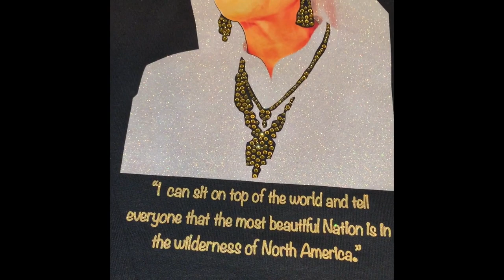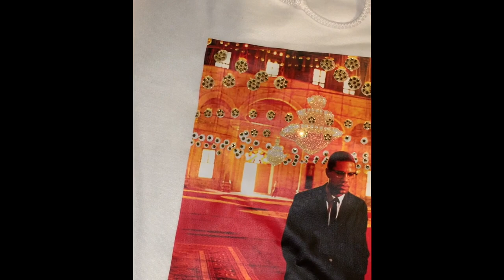Christian Muslim Unity - Defending Farrakhan Part 239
Dr. Bobby Jones: "Then we taped this segment. It was an incredible experience. Here I was singing "Amazing Grace" with a Muslim on a Christian television show, while he played his violin. I couldn't help but wonder how I was going to be perceived by the Christian community.

It was a good moment and it established a relationship between us. Since then, I've been with him at several of his media gathering events. I guess it has always puzzled people-especially the Nashville community- as to why I associate with him.

I do so because I like him. I like what he has to say to encourage our people, and what he has done for a lot of the derelicts in the black community. I see him differently than how he is perceived by white people. And he respects me. He feels that my medium for reaching black people is an excellent one.

With all due respect to some of my Jewish friends who believe otherwise, I feel that much of what Minister Farrakhan has said about Jews over the years has been taken out of context. Talking to him, I simply do not get the impression that he is anti-semitic.

I also believe that he has the right to believe what he wants to as far as his faith goes. I'm not going to embrace Islam, because I'm embracing Christianity, but I certainly respect all people of the Islamic persuasion.

I think that instead of being opposed to each other, as African Americans we should develop more unified interpersonal relationships. African American Christians should embrace African American Muslims. It's only by being unified that we can stop anyone from trying to divide us and move forward as a race of people"

"Jesus in the scriptures is the perfect example of man's ability to become god. The Honorable Minister Louis Farrakhan is the best example we have in our midst of this capability." - Khalil Abdul Muhammad

Your Online Store with Products from the Nation of Islam including the Exalted Christ Tee w/ Custom Glitter and Rhinestones Crown™ of The Most Honorable Elijah Muhammad

Visit Muhammad Mosque No. 7
106-08 W. 127th Street.
VIP Guest of Khalil Abdul Muhammad (59530) Sunday Lecture 11am, Wednesday Study Group 8pm, Friday Jumah Prayer 1pm, Study Group 7:30pm.

Support Independent Research and Education .

As-Salaam Alaikum! (Peace Be Unto You)